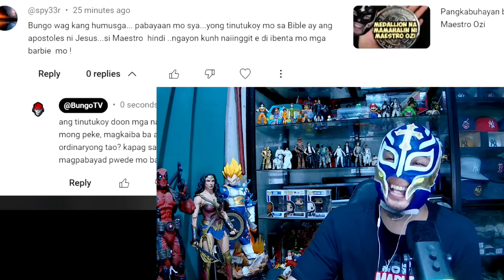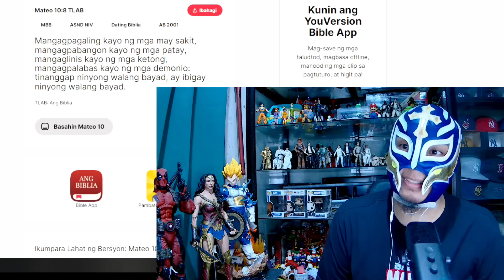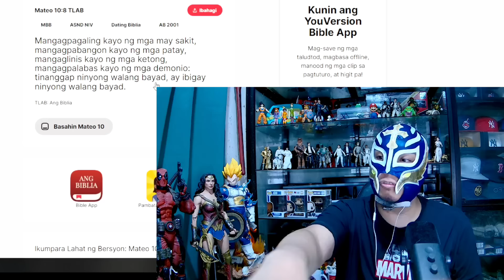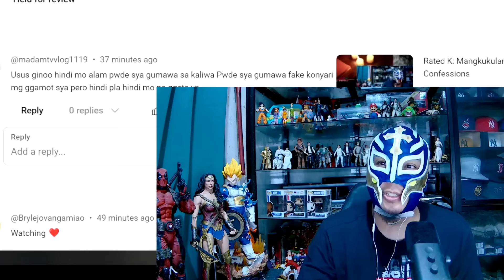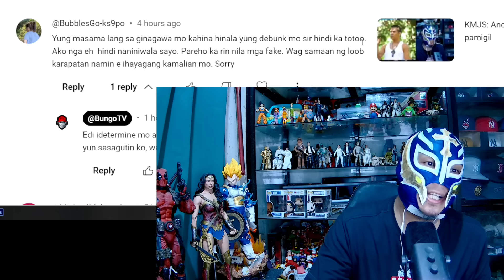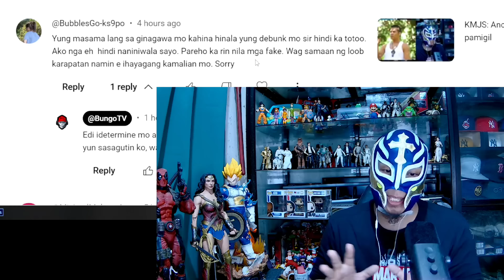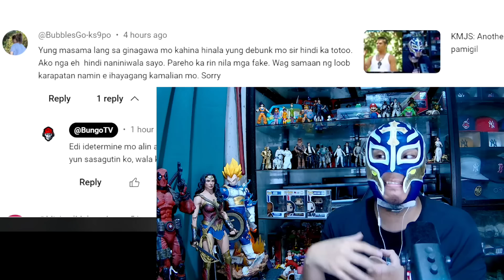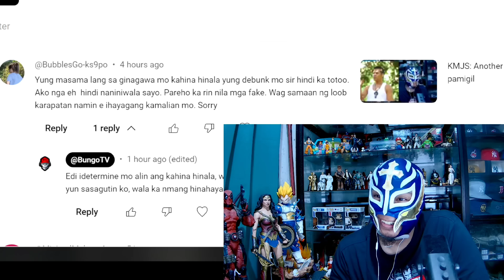Ang 3rd eye ni elizabeth oropesa